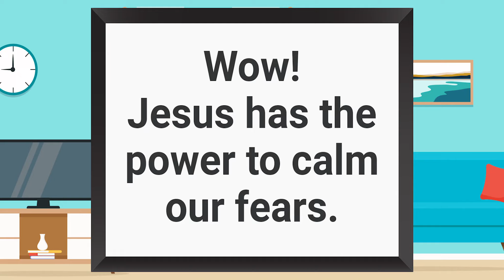Elementary Experience | February Week 2